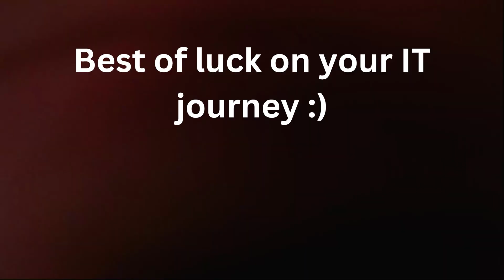3 Skills Every Network Engineer NEEDS to be Successful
If you're looking for skills and traits that will make you a successful network engineer, then you need to watch this video! In this video, I'll be sharing what I think are the top 3 must-have skills as a Network Engineer. Perhaps you haven't quite figured it out yet or still aren't sure about which step to take next in your IT Journey. Either way I hope the tips shared in this video help give you a place to start.

Timestamps:
0:00 Intro
0:39 Skill/Trait #3
1:10 Skill/Trait #2
1:52 Skill/Trait #1
2:47 Why these matter?